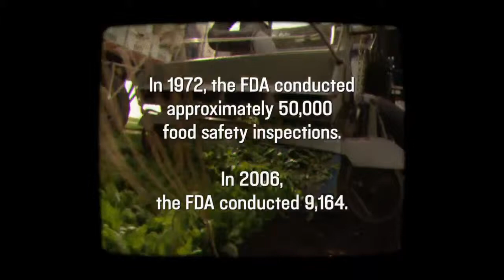Ecoli: It isn't just in meat